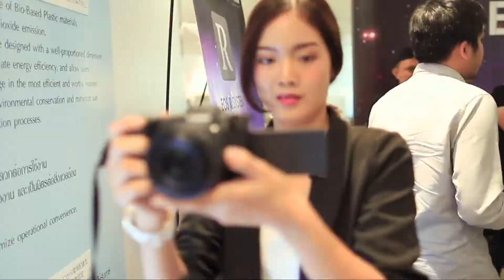Canon EOS RP เปิดตัวกล้อง Full Frame Mirrorless ฟลิปจอได้และเล็กที่สุดคุ้ม ราคาไม่ถึง 50,000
พรีวิว Canon EOS RP

- ภาพนิ่ง 26.2 ล้าน วีดีโอ 4K30 1080P60
- น้ำหนักเบาแค่ 485g (sony A6400 = 450g)
- พับและฟลิบจอได้รอบด้าน 270 องศา
- ทัชสกรีนลื่นๆเหมือนไอโฟน
- ออโต้โฟกัสแม่นสุดๆ และมาพร้อม EyeAF ได้งานง่ายขึ้นเยอะ
- เสียบไมค์พร้อมหูฟังสำคัญสำหรับงานวีดีโอมาก
- Clean HDMI ซักที
- เลนส์ Mount RF แปลงใช้ EF ได้เต็มระบบ(ผ่านตัวแปลง) และ EF-S แต่โดนครอปเหลือ 10MP

ความเห็นส่วนตัว กล้องตัวนี้ถือเป็นทางเลือกที่ดีมากสำหรับ Youtuber หรือว่าคนหัดถ่ายวีดีโอ หรือภาพนิ่ง เพราะว่าด้วยน้ำหนักที่เบาพอๆกับ APSC ทั่วไป ฟังชั่นที่ให้มาถือว่าพอใช้งานระดับเริ่มต้นถึงกลางๆแล้ว ราคาต่างกับ APSC ตัวท็อปไม่มาก

และถ้าใครที่จะกำลังลังเลสองตัวนี้บอกเลยต้องไปลองจับดูคับ สวยและใช้งานง่ายมากๆ ที่สำคัญถ้าจะให้ APSC คุณภาพเท่า FF ก็ต้องแลกด้วยน้ำหนักที่ใหญ่โตของเลนส์และราคาที่แพงเอาการ เช่นอยากได้ ภาพเท่า FF + 50 1.8 ต้องใช้ APSC + 35 1.4 แต่ก็ยังแพงและสู้ DOF และ DR ของ FF ไม่ได้อยุ่ดี

ณ​ เวลานี้ผมมองว่า EOS RP เป็นกล้องที่คุ้มสุดๆถ้าเทียบกับคุณภาพที่ได้ แถมยังหาเลนส์ง่ายราคาประหยัด มือหนึ่ง มือสอง เพียบครบช่วง ! เพราะต่อ EF ได้

Camera : Canon 6D2  + 24 1.4
Gimbal : Ronin-S
Mic : Saramonic UWMIC11